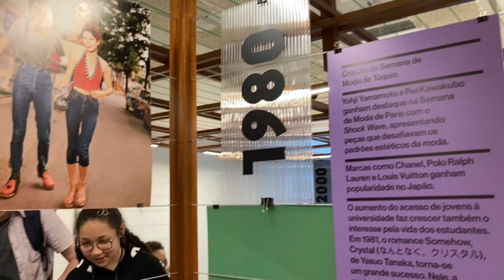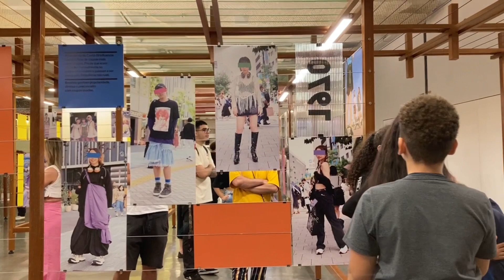Saída pedagógica - Japan House Exposição "Soturito Fashion: Modas das Ruas" (FC Itaim Paulista)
Em 18 de outubro de 2024, as turmas de Desenho e Pintura, Moda e Bordados e Adereços visitaram a exposição "Sutorīto Fashion: moda das ruas" na Japan House, que apresenta as tendências de moda desde a década de 1950 até os dias atuais por meio de mais de 100 registros fotográficos, trazendo destaque para a moda de rua do Japão.